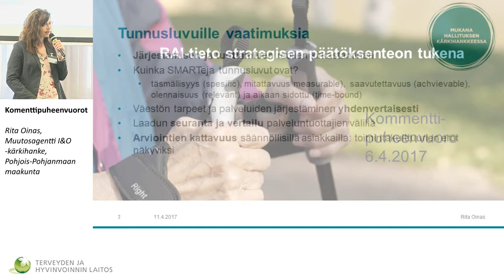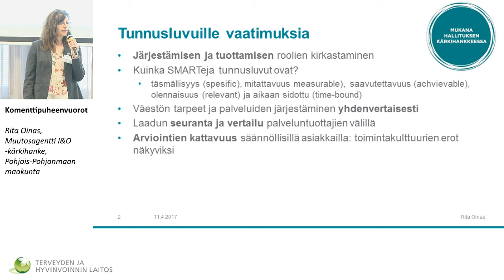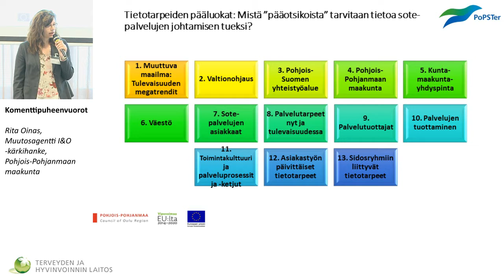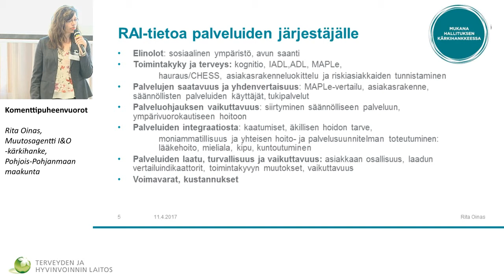Komenttipuheenvuorot, Rita Oinas, Muutosagentti I&O –kärkihanke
RAI-vertailukehittämisen seminaari
RAI-TIETO JA OSALLISTAVA,
TURVALLINEN PALVELULUPAUS

Komenttipuheenvuorot
Rita Oinas, Muutosagentti I&O –kärkihanke, Pohjois-Pohjanmaan maakunta